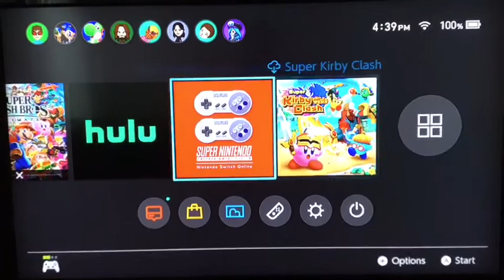LemmyKoopa13 Boi Blooper Compilation #4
Fricksicles